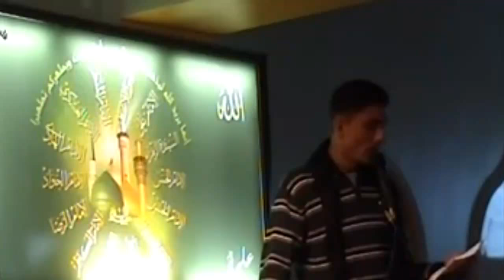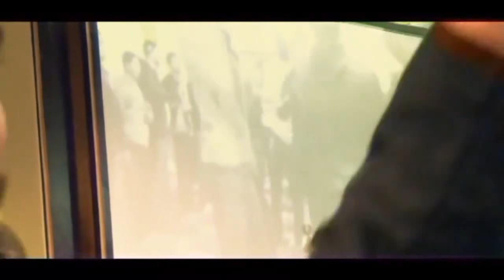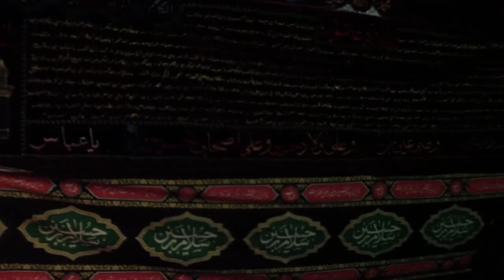Jubiläum 5 (eine Chronik) | Shabab-alirschad.de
Shabab-alirschad.de | Jubiläum 5 (eine Chronik)